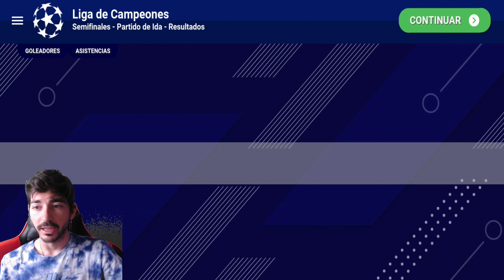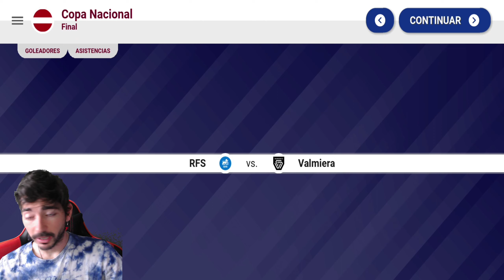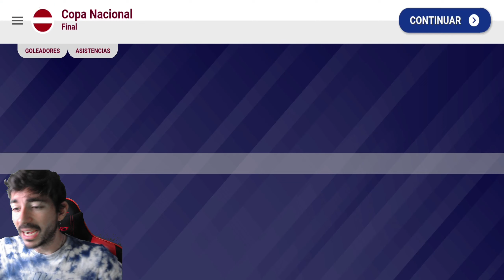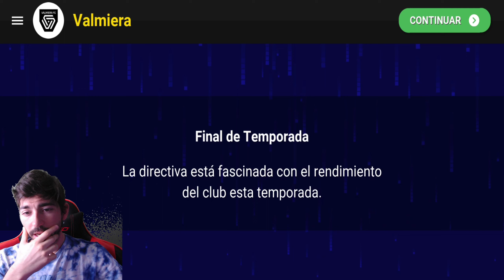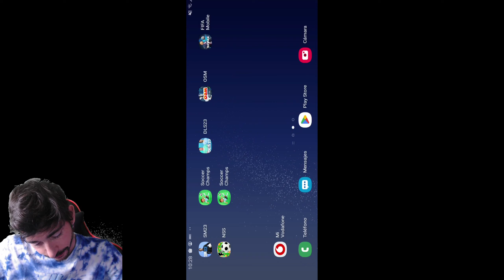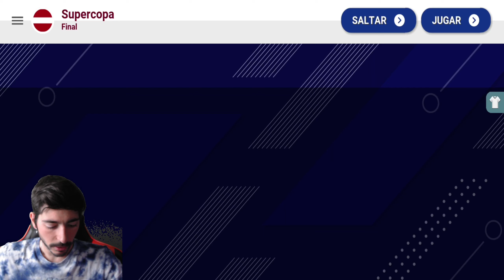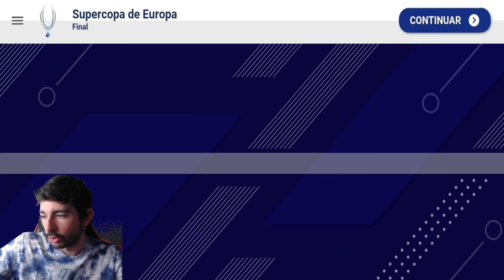Doble Final: Copa de Letonia y Supercopa de Letonia con el Vamieras FC | World Soccer Champs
Novedades
• Datos actualizados del equipo: se han añadido todos los traspasos y los nuevos jugadores
• Más formaciones: variaciones de todas las alineaciones del mundo real
• Jugabilidad mejorada: IA y posicionamiento de jugadores actualizada
• Tácticas dinámicas: cambia tu estrategia mientras juegas
• Idioma indonesio: se ha añadido para nuestra apasionada comunidad

LIGA FRANCESA:
- 2º División
- 3º División

LIGA INGLESA:
- 3ª División
- 4ª División
- 5ª División
- 6ª División

LIGA GALES (completo):
- 1ª División
- Copa

LIGA ESTONIA (completo):
- 1ª División
- Copa
- Supercopa

LIGA MALASIA (completo):
- 1ª División
- Copa
- Supercopa

LIGA INDIA (completo):
- 1ª División